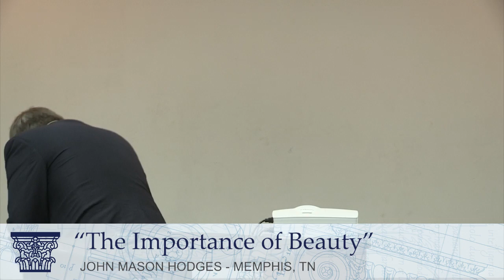Student Talk: John Mason Hodges - Part 1 of 2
Conductor and musician John Mason Hodges came and spoke to the students of Geneva Academy in West Monroe, LA.